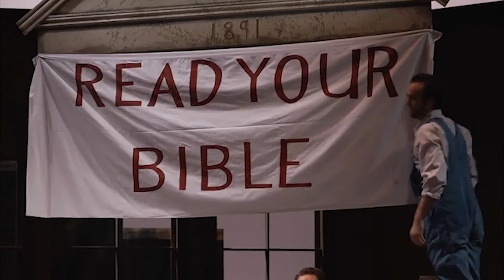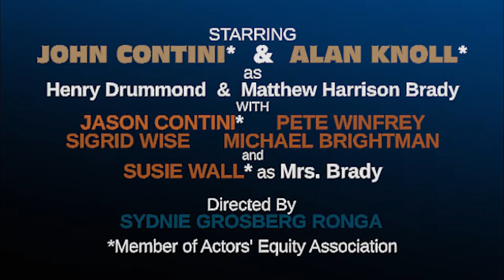INHERIT THE WIND - Trailer - Insight Theatre Company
Insight Theatre Company in Webster Groves, MO presents one of the most outstanding dramas of our time: INHERIT THE WIND.

Bert Cates, a 1920’s schoolteacher, is put on trial for violating the Butler Act, a state law that prohibits public school teachers from teaching evolution instead creationism. Rachel Brown, who is Cates girlfriend and is also the daughter of Reverend Brown, is torn between the opposing beliefs held by Cates and her father and her love for both of them.

But the sleepy town of Hillsboro, TN is soon turned upside down with the arrival of prosecuting attorney Matthew Harrison Brady and defense attorney Henry Drummond as they battle it out in court over Bert's freedom.  And who is the wild card E.K. Hornbeck and how does he affect this historic moment?

INHERIT THE WIND was written by Jerome Lawrence and Robert Edwin Lee and made its stage debut in 1955. The story fictionalizes the 1925 Scopes “Monkey” Trial as a way to discuss the then-contemporary McCarthy trials. The debate over creationism versus evolution still exits today and will spark conversation and insight into the topic.

INHERIT THE WIND stars legendary St. Louis actors John Contini* and Alan Knoll* as Henry Drummond and Matthew Harrison Brady and also stars Jason Contini* as E.K. Hornbeck, Pet Winfrey as Bert Cates, Sigrid Wise as Rachel Brown, Michael Brightman as Reverend Brown and Susie Wall* as Mrs. Brady.  Directed by Sydnie Grosberg Ronga.

*Member of Actors' Equity Association, the Union of Professional Actors and Stage Managers

Trailer provided by Archlight Studios Shot by Wyatt Weed and edited by Jason Contini